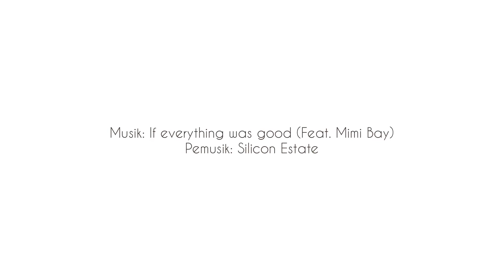[Microbiome Creation 2020] Sauerkraut PERMAHAMAI UGM X BEMF Bioteknologi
Pasti kalian baru denger apa itu sauerkraut ?? Apa ya itu?? Cara bikinnya gampang loh!!

Minat studi mikrobio kolaborasi PERMAHAMI UGM x BEMF Bioteknologi UKDW belajar tentang cara bikin sauerkraut lohh!!

Yuk cek videonya siapa tau tertarik membuat !!